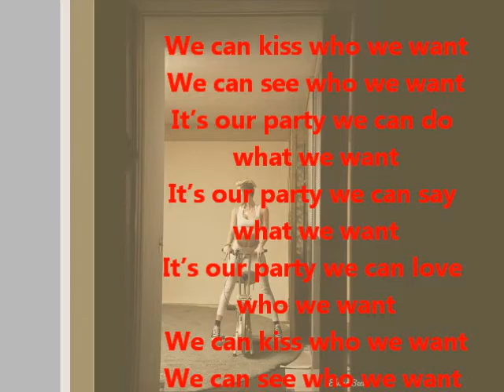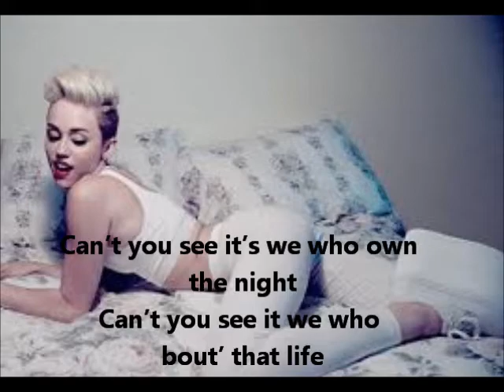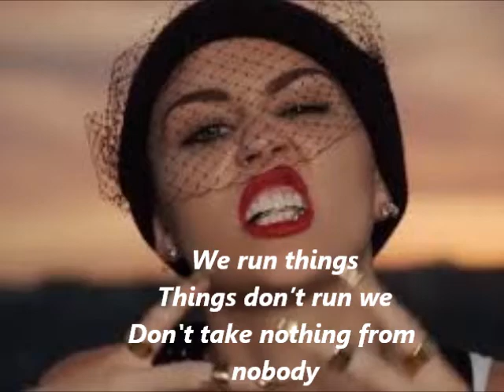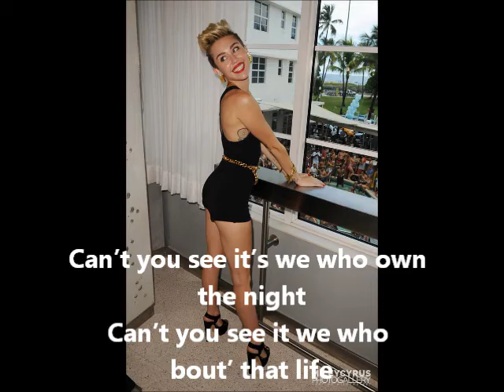Miley Cyrus - We Can't Stop /Lyrics/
Miley Cyrus - We Can't Stop 2013 Lyrics video